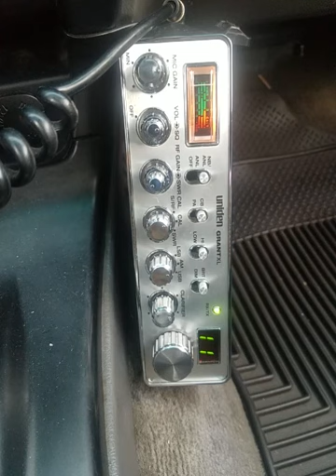09-19-2020 ModSqd JarheadHI 870MI InvisibleHI 777KI SuperStarMaui 83HI 500KI 714MI 65HI PandaHI